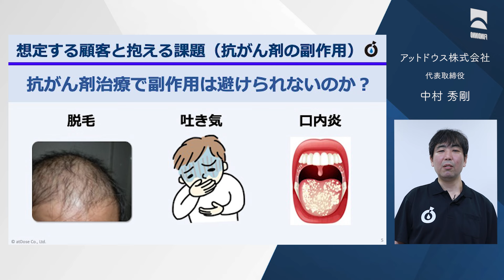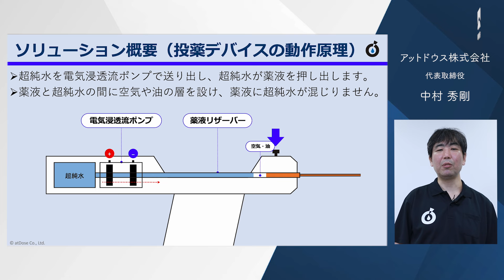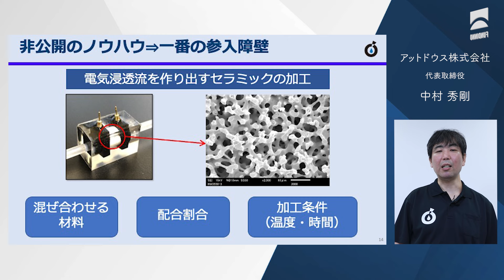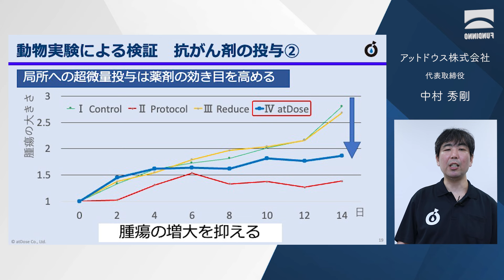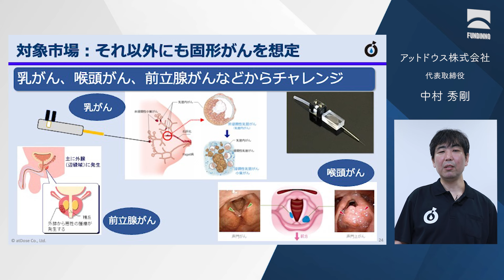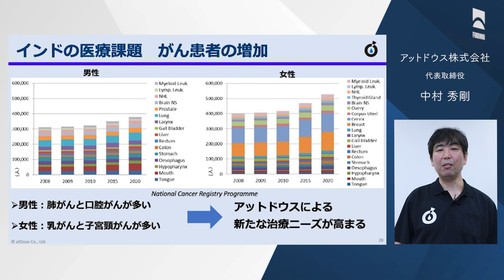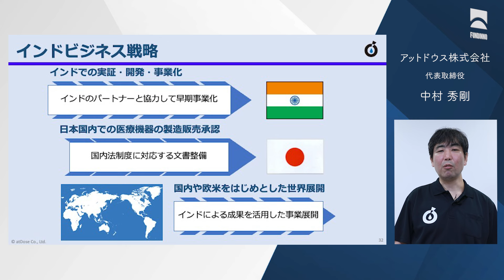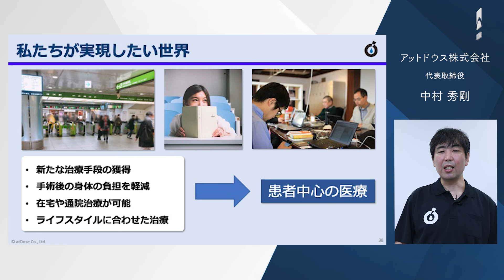アットドウス株式会社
〈NEDOやAMEDが採択〉副作用の少ない局所投薬デバイスでがん治療を変革。成長著しいインド市場を攻める「アットドウス」

0:00 挨拶
0:10 自己紹介
0:27 会社のミッション
1:13 課題【抗がん剤の副作用】
1:43 ソリューション概要
1:58 投与デバイスの紹介
2:06 ポンプの解説
2:36 動作検証動画
3:05 動作原理
3:21 競合優位性【強い力を持つポンプ】
3:38 競合優位性【特許とノウハウ】
4:19 参入障壁
4:45 アットドウスの由来
5:04 これまでの活動実績
5:55 チーム構成
6:16 動物実験の検証【抗がん剤の投与①】
6:34 動物実験の検証【抗がん剤の投与②】
6:58 動物実験の検証【抗がん剤の投与③】
7:23 通常シリンジとの比較
7:40 記事での紹介
7:56 対象市場
8:42 日本での事業化の課題
9:13 海外事業戦略
9:27 インドの医療課題
9:44 インド事業のメンバー
9:51 インド事業における計画
9:58 リバースイノベーションとは
11:00 インドビジネス戦略
11:34 当社の価値と対象領域
12:06 今後の成長戦略
12::35 実現したい世界